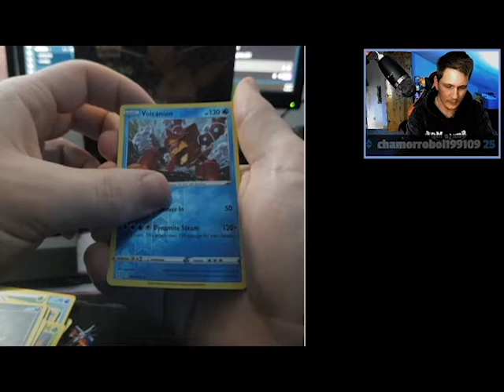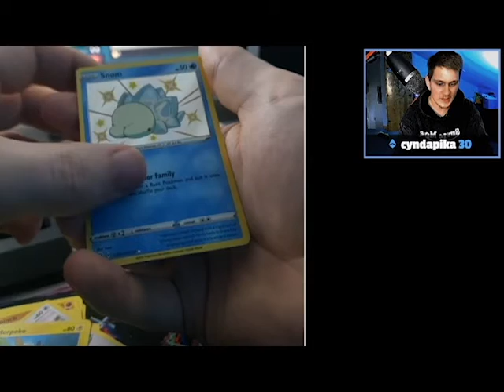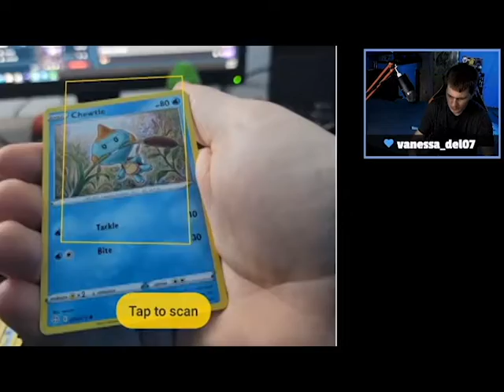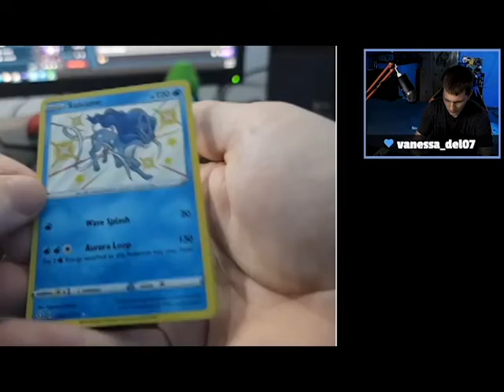TCG shining fates pulls and more!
just a little pull action going on here from the best of the best!
if you want to see more card pulls live pleace feel free to come check me out at @OfficialTeddyBearGamer on twitch.tv and follow at @officialTBGamer on twitter.com to get notified when i go live!